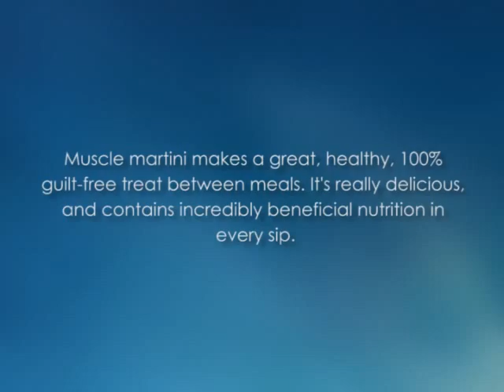GAT Muscle Martini, The Ultimate Amino Super Drink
GAT Muscle Martini is a supplement that helps you with all those aspects of training. It is everything from building muscle and burning fat to staying energized during your training.